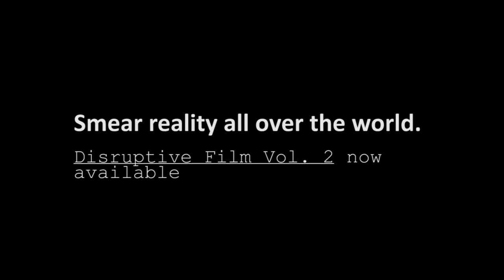Disruptive Film: Everyday Resistance to Power, Vol. 2 | Trailer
The overall aim of the Disruptive Film project is to help construct an alternative history of experimental, political nonfiction media, specifically from the perspective of the short film. Vol. 2 expands on this effort with two distinct programs that contain 16 works from 11 countries, spanning 50 years of film history.